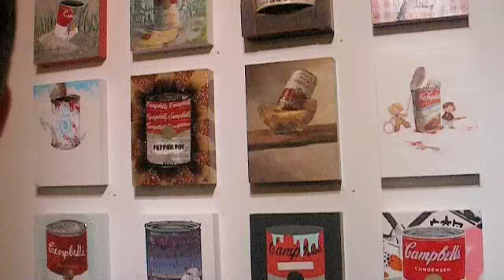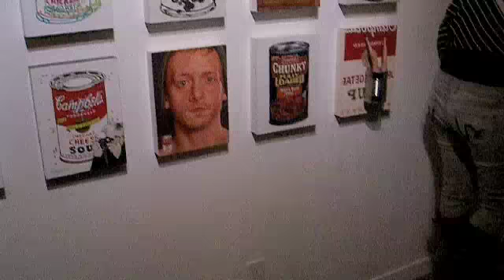Warhol Reimagined: The New Factory Art Show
I was given the opportunity to be apart of "Warhol Reimagined: The New Factory Art Group show", at Project One Gallery in San Francisco along side an amazing line up of artists. Each artist was asked to pick from a selection of over 60 of Warhol's works and reinterpret the image in their own style.

Heres the website to view all the Artist that were apart of the show